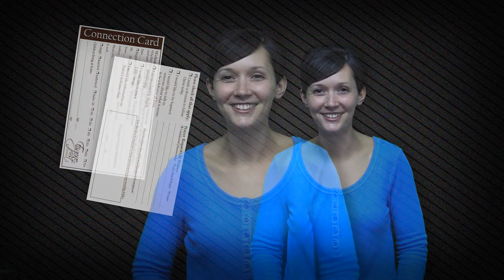031713 - Ministry Moments